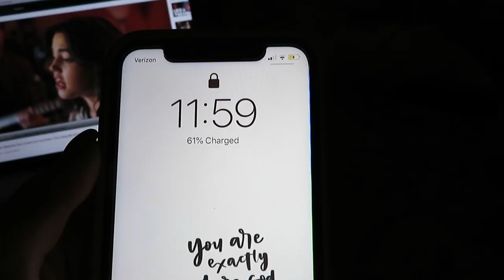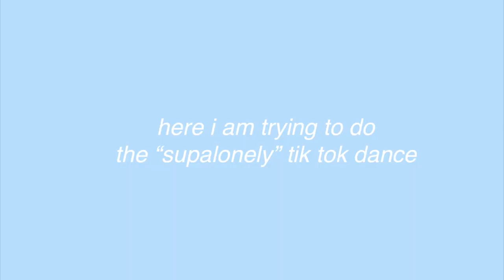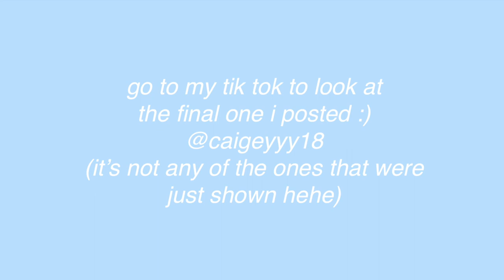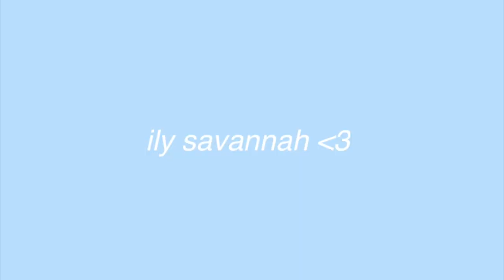My 20th Birthday: Quarantine Edition!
I AM NOW 20 YEARS OLD WOOHOO!
I hope everyone is staying safe and healthy during this crazy time!